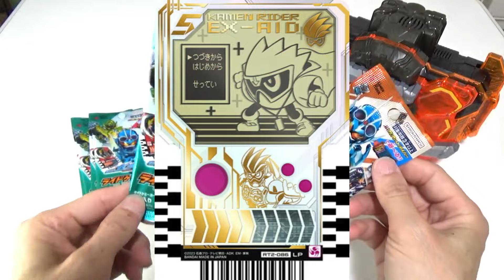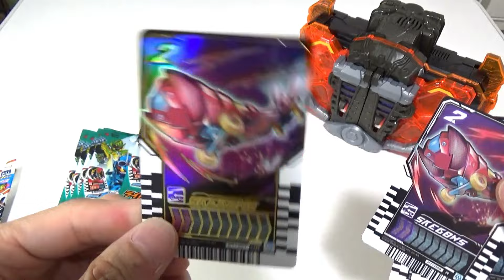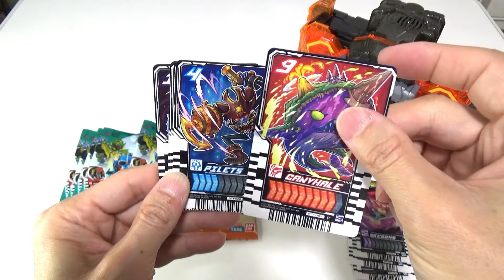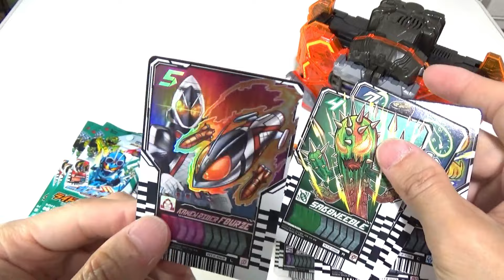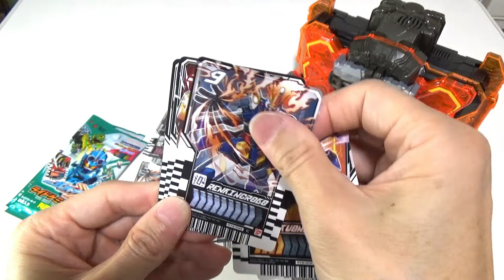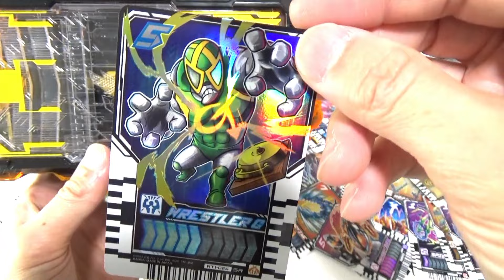トイザらスで買ってきた仮面ライダーライダーライドケミートレカを開けてみた！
今回はライドケミートレカPHESE01と02を買ってきました。欲しいパラㇾルカードは出るかな？